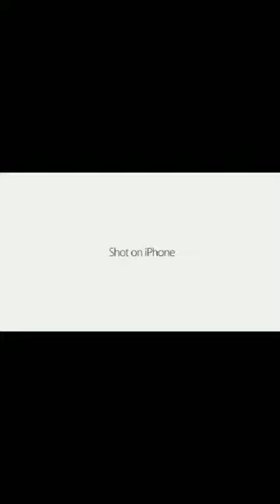shot on I phone meme anime18+ crackonindonesia shortmeme shotoniphone @meme galaxy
Shot on iPhone meme
Shot on iPhone1,054,892 views28 Aug 2021

shot on iphone meme monkey,
 shot on iphone meme original,
shot on iphone 6 ad, shot on iphone 6 anime,
shot on iphone 6 apple,
shot on iphone 6 atm,
shot on iphone 6 ad original,
shot on iphone 6 meme anime,
shot on iphone 6 real ad,
shot on iphone 6 meme astronaut,
shot on iphone 6 by linda h,
shot on iphone 6 by hajime,
best of shot on iphone 6 meme,
best shot on iphone 6 memes compilation,
best shot on iphone 6,
shot on iphone 6 indonesia,
 shot on iphone 6 meme indonesia,
meme,
memes,
memes song,
meme animation,
meme sheep,
meme sound,
meme music,
meme compilation,
meme planet,
meme asmr,
meme anime song,
meme compilation 2021,
meme comp,
meme clean,
meme coins,
meme explained,
meme edits,
meme evolution,
meme explosion,
meme effects,
meme fart,
meme face,
 memes original,
meme
anime crack
shot on I phone anime
anime meme
shot on I phone meme anime version
anime complication
anime funny movment complication
shot on i phone 6
shot on i phone 6 meme
shot on i phone meme anime
anime complication
shot on i phone meme but it's anime
anime funny movment compliance
anime funny movment

shot on I phone meme Indonesia kompilasi ,shot on I phone meme Indonesia bus,